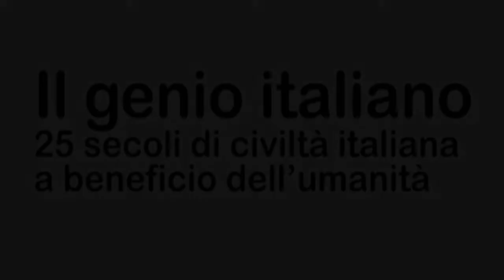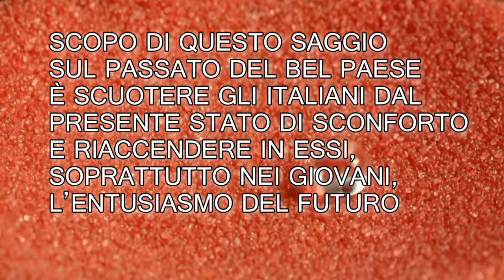Il genio italiano - Sergio Pasqualini (Booktrailer)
Il genio italiano. 25 secoli di civiltà italiana a beneficio dell'umanità (Aletti Editore) di Sergio Pasqualini.